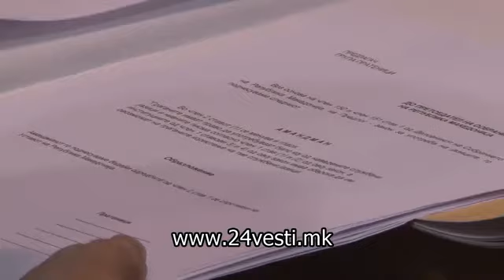Дали е можен политички компромис за Законот за употреба на јазици?